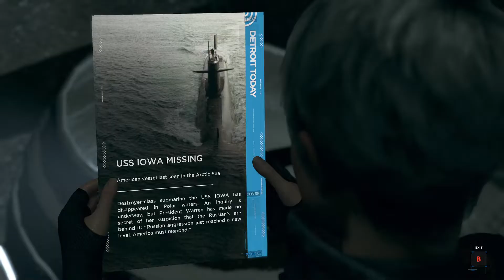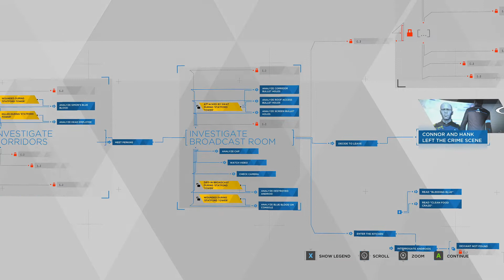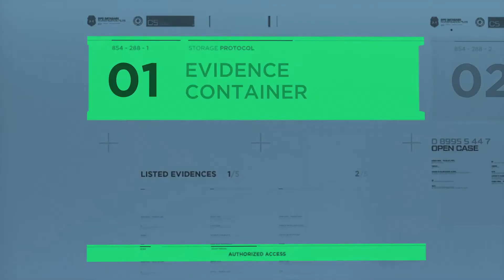Detroit: Become Human | Bloopers | Part 2